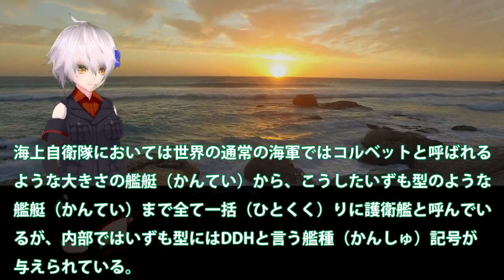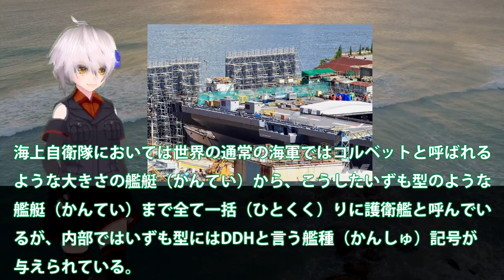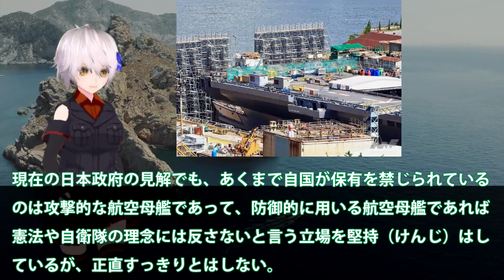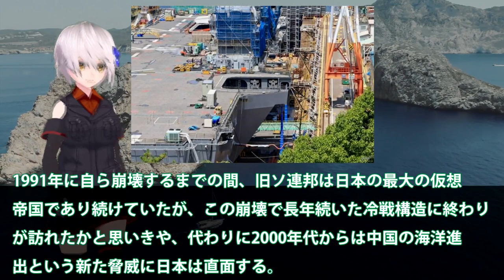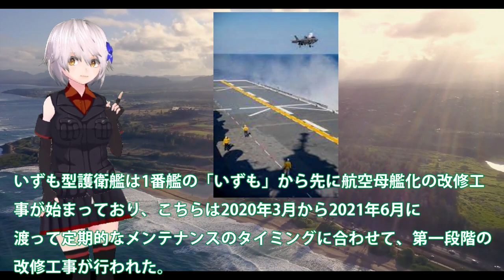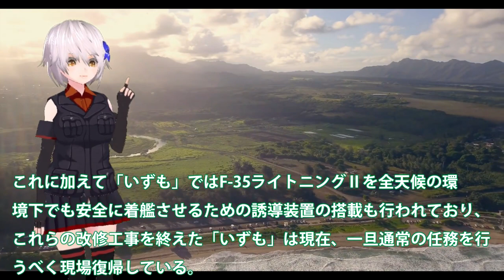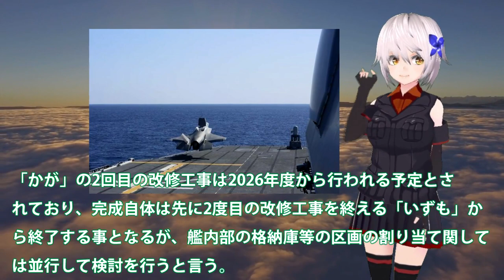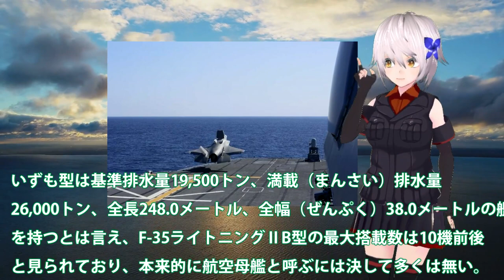海自護衛艦かがF35B艦載改修工事に変化か！F35B排気熱1800度に耐える甲板は？海洋国日本での運用は中継基地化・・・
海自護衛艦かがF35B艦載改修工事に変化か！
F35B排気熱1800度に耐える甲板は？
海洋国日本での運用は中継基地化・・・

関連動画
【ゆっくり解説】もがみ型新型護衛艦4番艦みくま進水→ 韓国「射程制限のないミサイルがある！」そんなのは…【海外の反応】

引用・転載「出典：海上自衛隊ホームページ」
引用・転載「出典：航空自衛隊ホームページ」
引用・転載「出典：陸上自衛隊ホームページ」